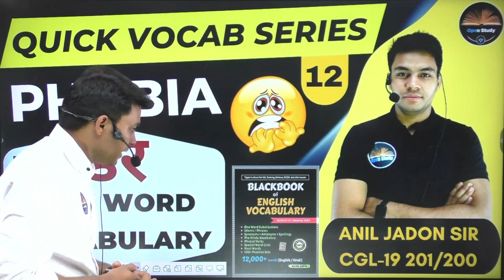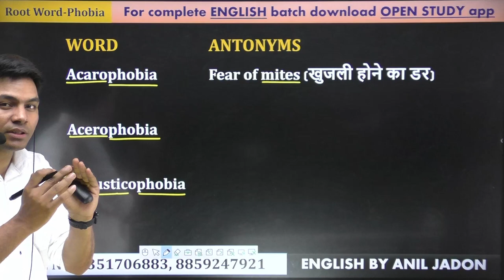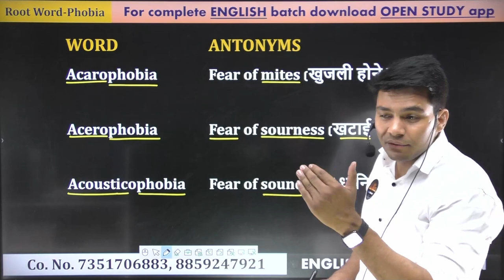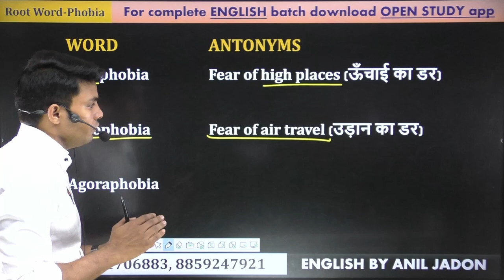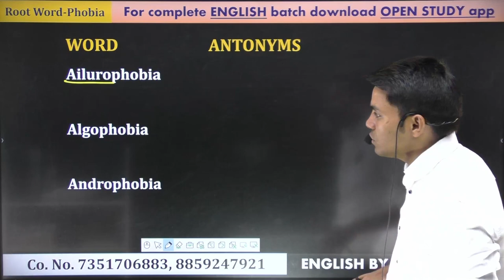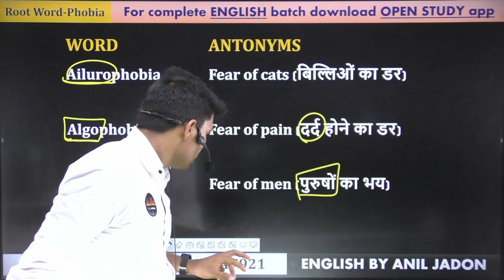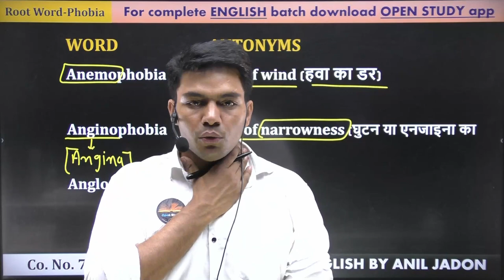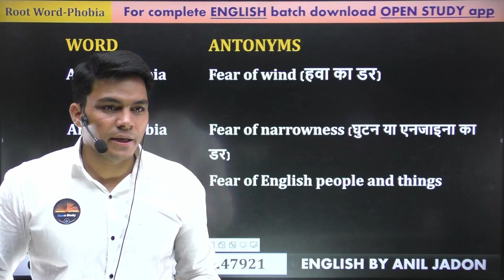Quick Vocab Series (12) || Phobia / डर ||10 Root word vocabulary In 10 minutes || BY ANIL JADON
1.  A.  OPEN STUDY APP LINK -

2. FOR FREE PDF & INFORMATION - JOIN OUR TELEGRAM -
     A.  Open Study telegram channel link

3.  OUR ENQUIRY  & WHATSAPP  NO.

5. ENGLISH II 30 दिन 30 मैराथन II PLAYLIST II ANIL JADON SIR

6. DAILY VOCAB SHOW II PLAYLIST II BY ANIL JADON SIR

7. ENGLISH FOUNDATION COURSE II PLAYLIST II BY ANIL JADON SIR

COMING SOON.
1. ENGLISH BOOK BY ANIL JADON SIR
2. ENGLISH FREE MOCK TESTS
3. MATHS FREE CLASSES
4. REASONING FREE CLASSES
5. GK/GS FREE CLASSES
6. COMPUTER FREE CLASSES
7. ANIL JADON SIR OFFLINE BATCH
8. ANIL JADON SIR GIVE AWAY